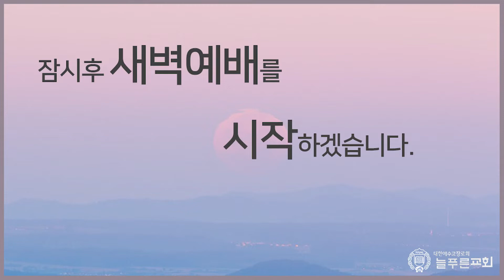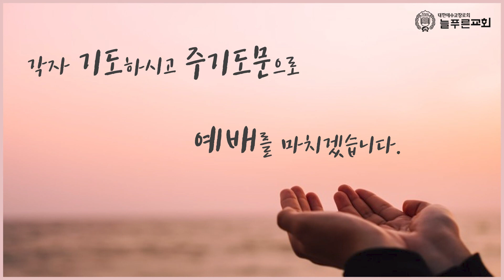[2022년 9월 3일 새벽예배] 영생 주시기로 작정된 자 행13:46-48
2022년 9월 3일 새벽예배입니다. 큰 은혜 받으시기 바랍니다.